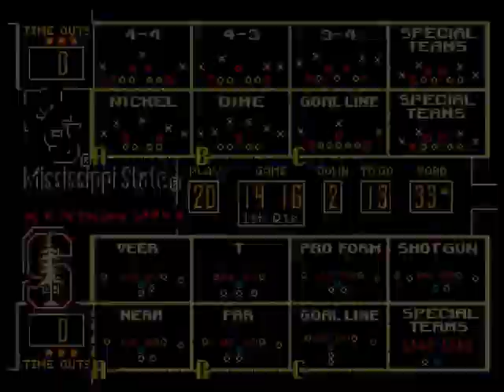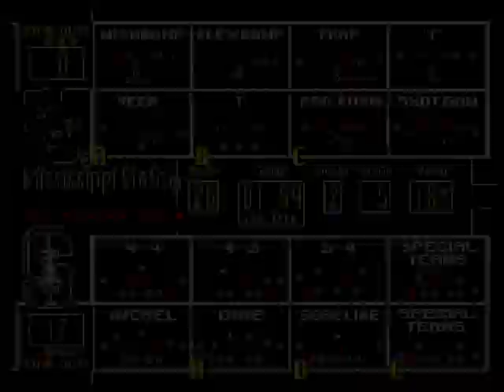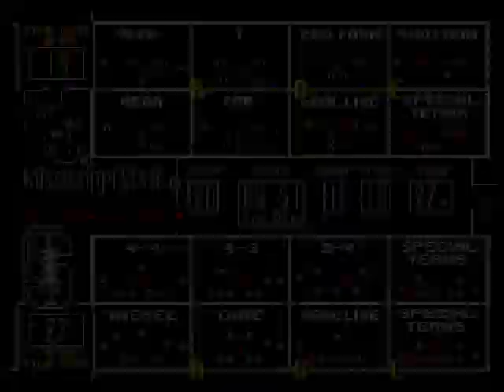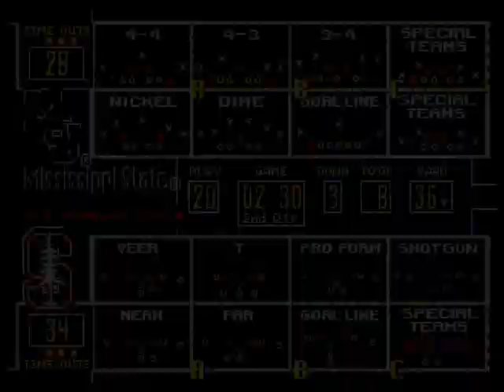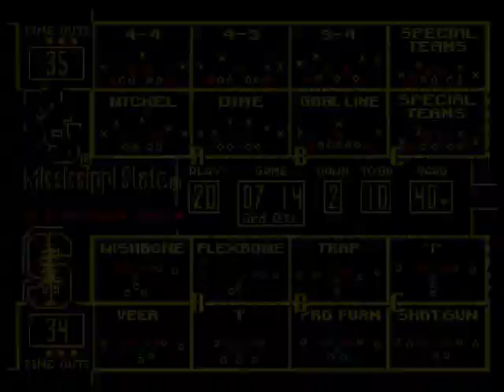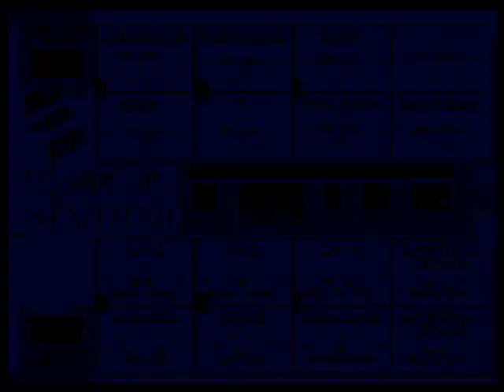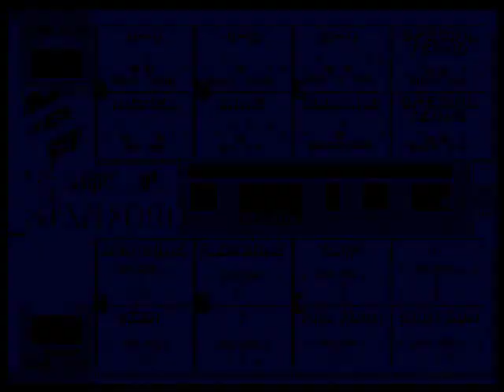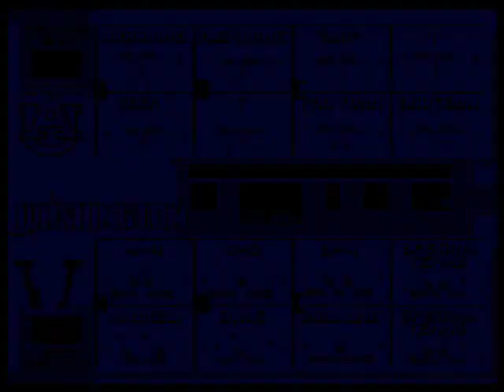College Football USA '97 (video 2,171) (Sega Megadrive / Genesis)